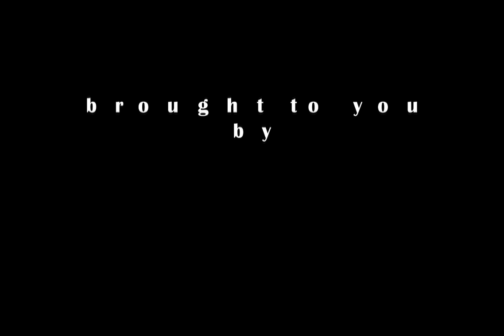Oxygen Animation Camp - Sasha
A film by Sasha.  Highlights from Oxygen Art Centre's Stop Motion Animation Camp, Spring Break 2014.
STOP MOTION ANIMATION CAMP (Intermediate) for Ages 9-15
Oxygen Art Centre has pulled out all the stops to bring you Suez Holland and her extensive skills as an animator and teacher. With 7 years experience working with groups of young students at The Gulf Island Film and TV School, Suez offers quick hands-on creativity. Learn how to magically move paper cut-outs frame-by-frame and turn your sequence into a movie clip.  Take your character development and animation skills to the next level.